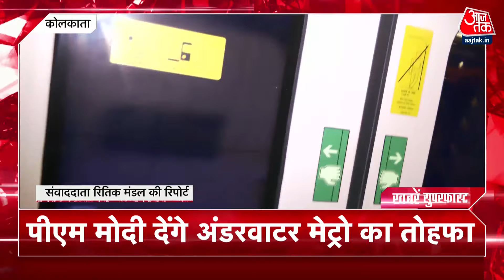PM Modi Bengal Visit: PM मोदी आज कोलकाता में करेंगे देश के पहले अंडरवाटर मेट्रो सेक्शन का उद्घाटन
पश्चिम बंगाल की राजधानी कोलकाता में आज प्रधानमंत्री नरेंद्र मोदी देश के पहले अंडरवाटर मेट्रो सेक्शन का उद्घाटन करेंगे. पानी के अंदर बनी मेट्रो सुरंग इंजीनियरिंग की एक शानदार उपलब्धि है, जो हुगली नदी के नीचे 16.6 किलोमीटर लंबी है. अंडरवाटर मेट्रो हुगली के पश्चिमी तट पर स्थित हावड़ा को पूर्वी तट पर साल्ट लेक शहर से जोड़ेगी. इसमें 6 स्टेशन होंगे, जिनमें से तीन अंडरग्राउंड हैं. पीएम मोदी द्वारा उद्घाटन किए जाने के बाद आम जनता अंडरवाटर मेट्रो का आनंद ले सकेगी.